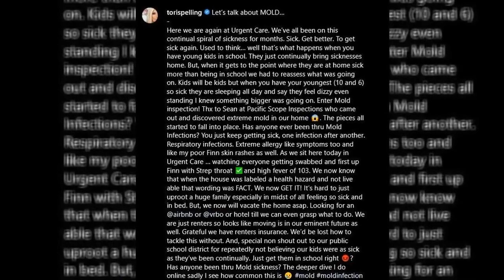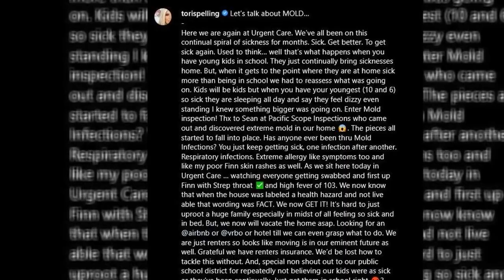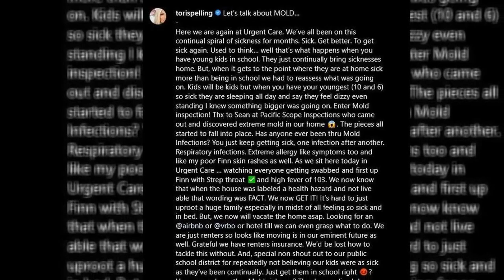After a mold infestation and divorce announcement, Tori Spelling and her children are now...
Dean McDermott wants to divorce Tori Spelling as soon as he can afford it, despite having removed his proclamation.
The family has been in a difficult situation ever since leaving their contaminated house this spring, following years of medical enigmas.
Furthermore, it emphasizes how distinct Tori's adult life is from her youth.
Even by Hollywood standards, the huge estate where she grew up was enormous. She is currently residing in a motel with her children.
According to The Daily Mail, witnesses reportedly saw Tori Spelling leaving a motel over the weekend. The hotel levies a $100 nightly fee.
Along with her five kids, she was there. The six of them appear to be living there together.

It also makes me think about how different Tori's childhood was from her children's.
Television executive Aaron Spelling was Tori's father. A mansion amid mansions, his house was. It is where Tori was raised.
That house cost $165 million, and it was located in Holmby Hills, a posh area. Currently, she and her children are residing at a motel.
In general, we anticipate that children will live better than their parents.
This is obviously not the case for Millennials as a whole generation due to the consequences of Reagan-era policies and several related economic issues.
Tori is a performer. She has been well-known for many years. How did she get into this situation?